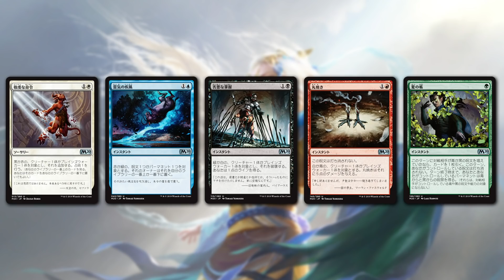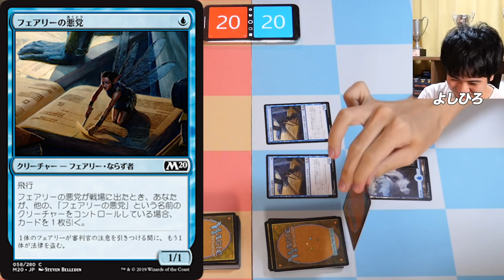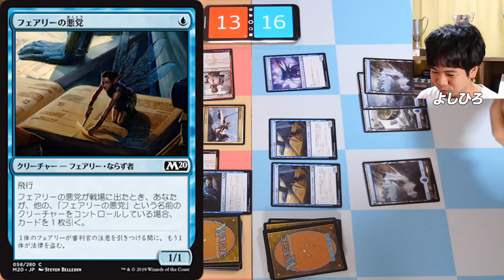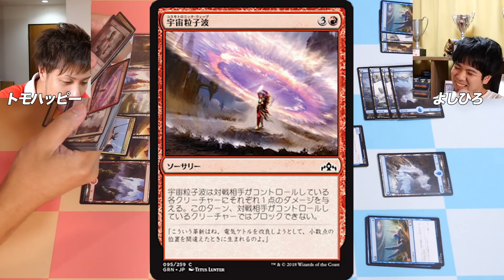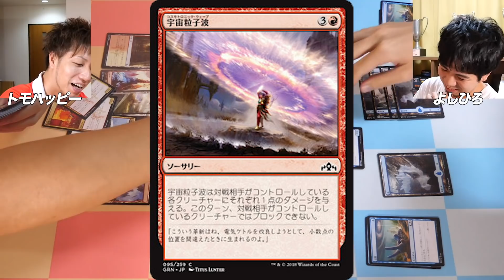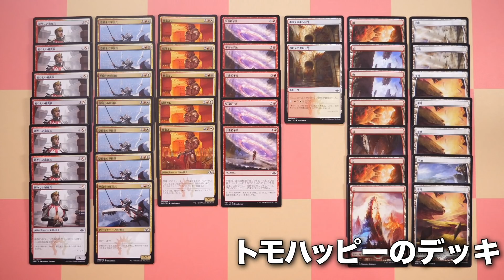【0円】無料で出来るMTG対戦が面白すぎた!! Sealed with take free cards